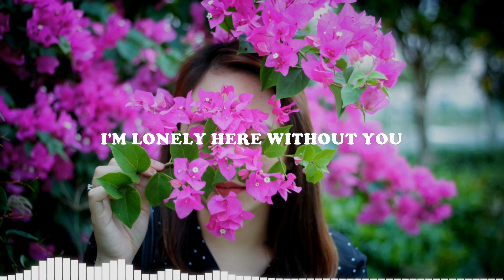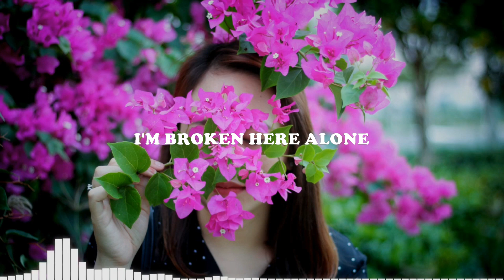Tritan - Hollow Life (feat Ratfoot)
Lyrics music:

I'm lonely here without you
All these days are passing by
Standing here with you, living your life

I'm broken here alone
Where did I go wrong
Believing that hollow life
I'm Believing that hollow life